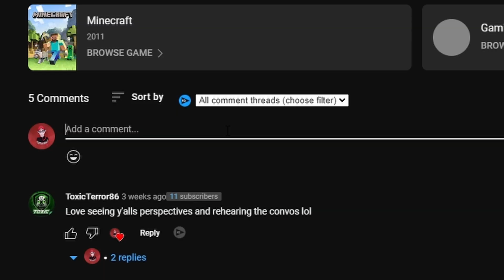He Cannot Be King of This SMP!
In todays Episode of Hallowed Kingdoms I tackle the Base and Make sure Midsha does not become King of the SMP!

I start working on the basement of the base with a cool control room that will help control all the farms we will have in the future. Meanwhile Midsha tries to rule us all! haha I think not!